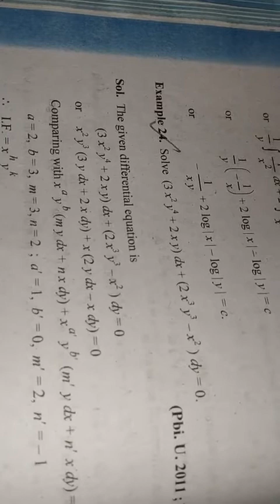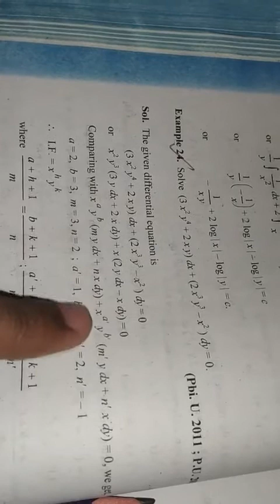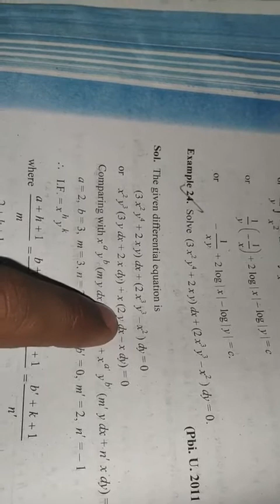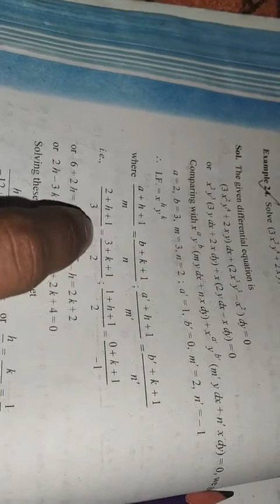Fifth rule of finding integrating factor